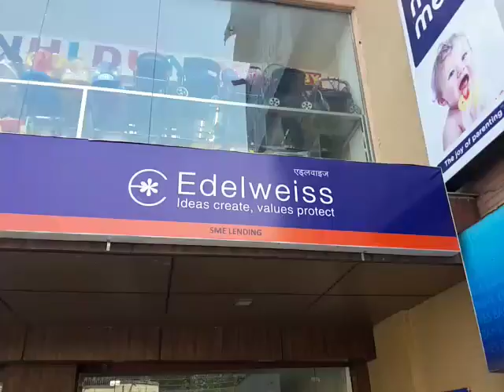Épisode du 28 avril 2018 : Les Bureaux Prodigues d' Edelweiss à Rishikesh, Nord de l' Inde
Les Bureaux d' Edelweiss Prodiges à Rishikesh.  Images  du  28  avril  2018